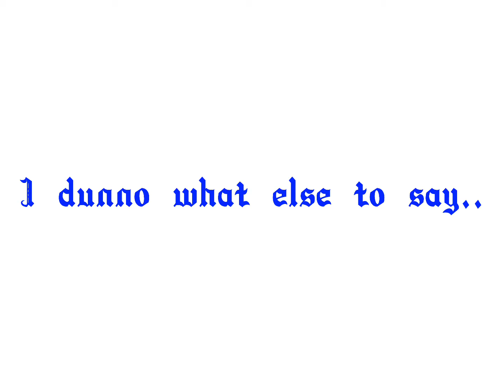I made a new OC!!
Behold my new OC, her name is Devii Akumaii, pronouns are she/her, and uh, yeah, wooooo